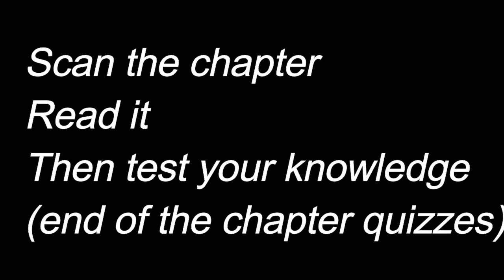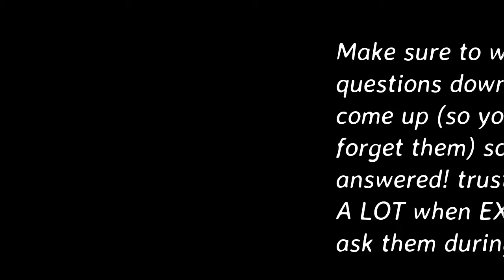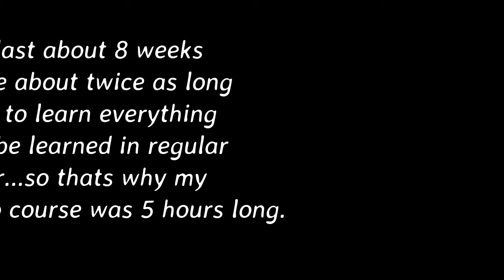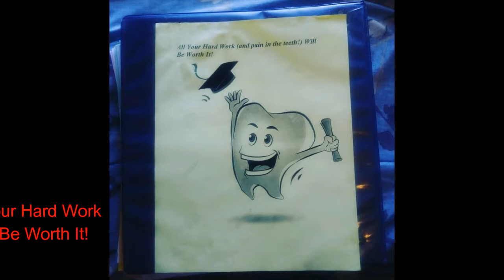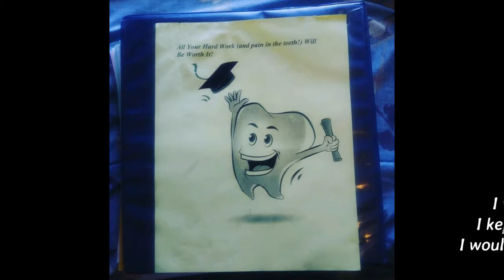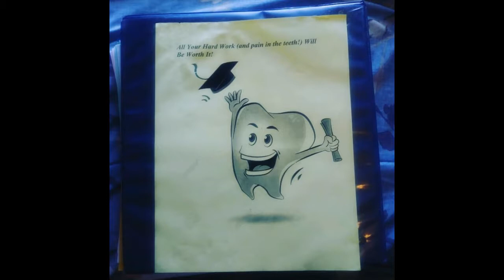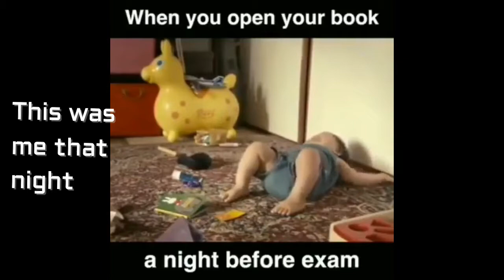How to study| What to do Before, During and After Class| Dental Hygiene School